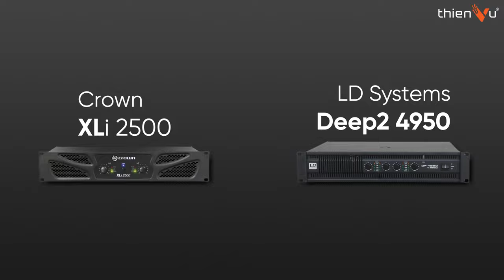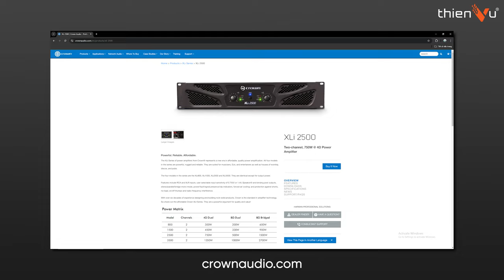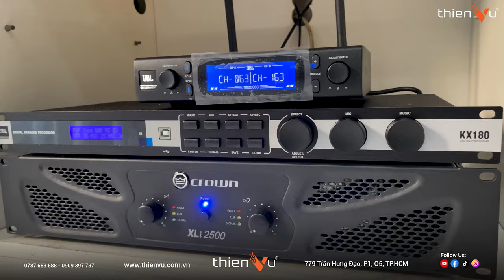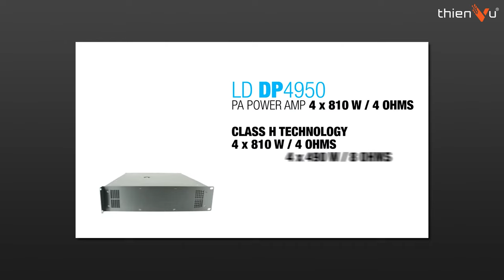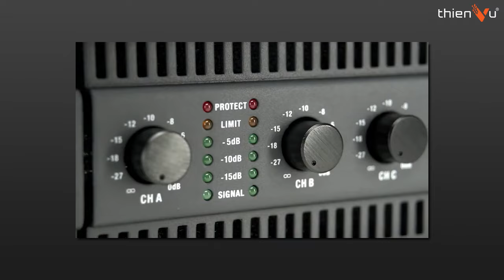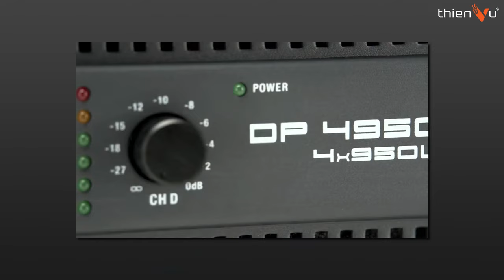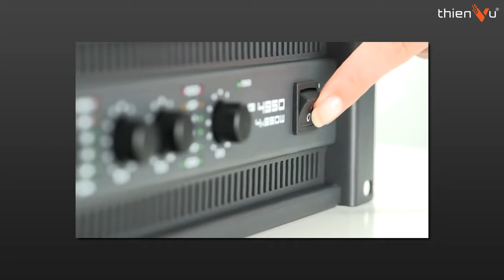So Sánh Top 2 Cục Đẩy Công Suất Tốt Nhất Cho Các Dòng Loa Karaoke 3 Tấc | Crown XLi 2500 - LD DP4950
► Top cục đẩy công suất chính hãng, thương hiệu Mỹ & Đức Hay Nhất 2024